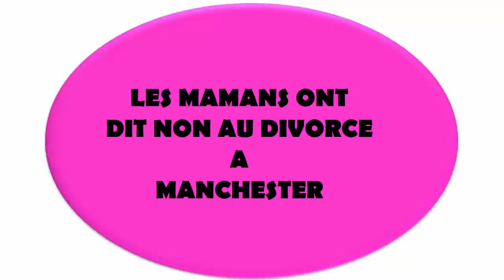LES MAMANS DISENT NON AU DIVORCE A MANCHESTER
NON AU DIVORCE